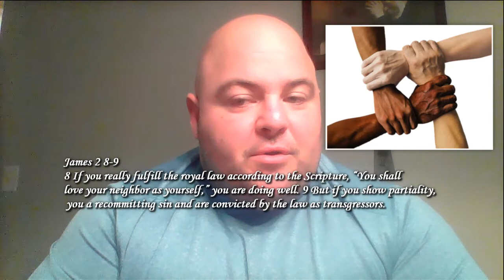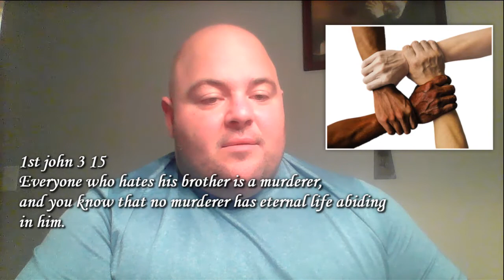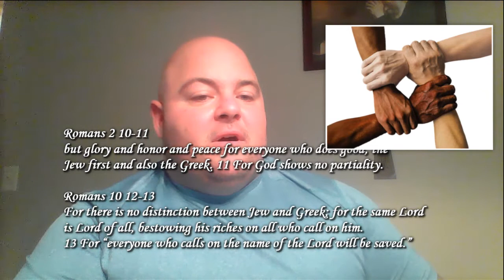Racism is a Sin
Plain and simple its a sin and not from God.  Dont fall for the World and its teachings.